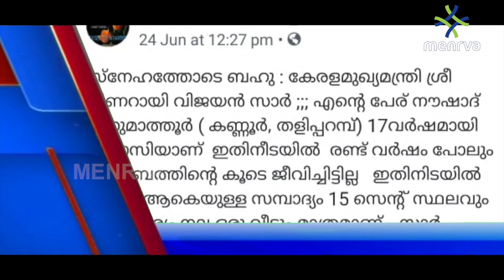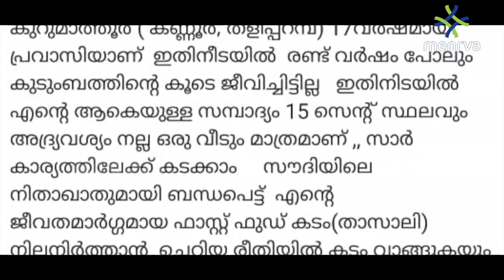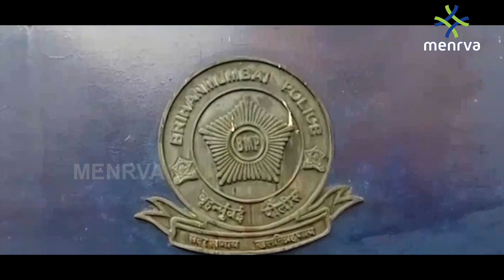MENRVA NEWS 26/06/19